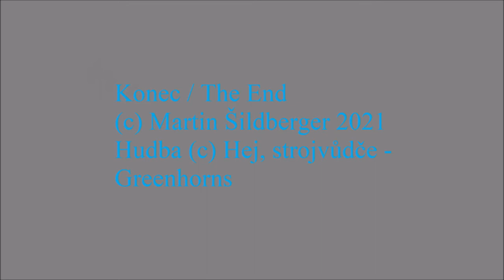Jízda historických tramvají v Ostravě 26.6.2021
Jísta historických tramvají v Ostravě na trati Poruba, Vřesinská  - Zátiší a průjezd tramvají podjezdem na ulici Závodní ve Vítkovicích